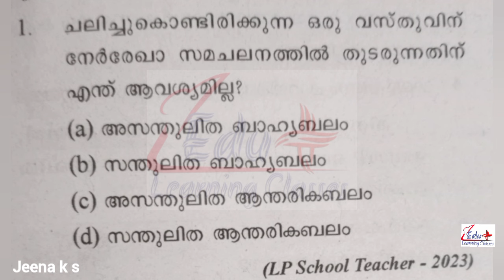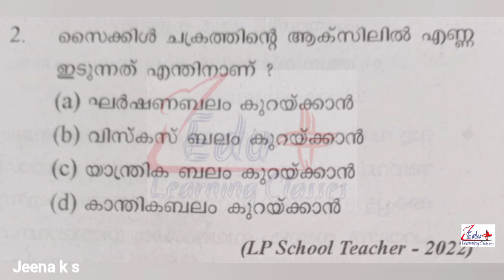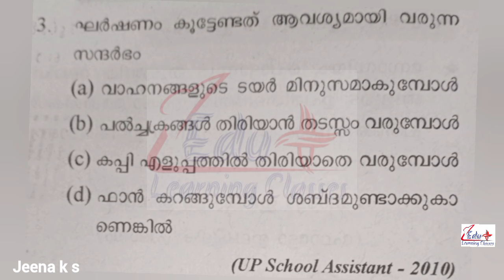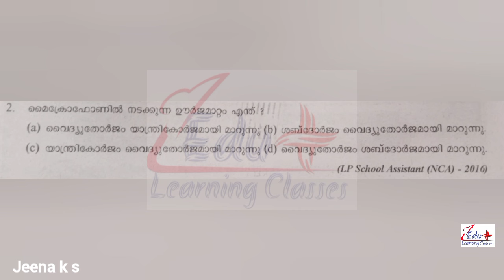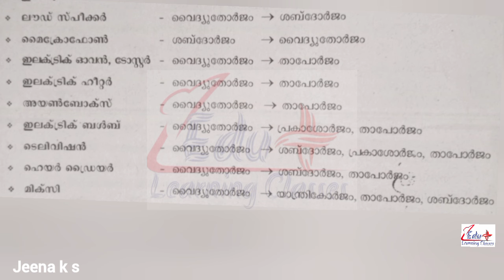Day1 2_LPUP 60 days challenge|PHYSICS|ബലം,പ്രവൃത്തി,ഊർജം,പവർ|FORCE,ENERGY,POWER